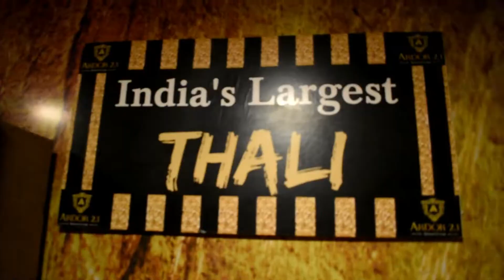India's Biggest Thali (United Indian Thali) Chowkidar Ki Thali Ardor 2.1 non veg thali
Ardor 2.1

55, 56 & 88, 89, Connaught Cir, Block N, Connaught Place, New Delhi, Delhi 110001

Unitedindianthali Chowkidarparatha Election2019 india's biggest thali (united indian thali) chowkidar ki thali indian street food non veg thali